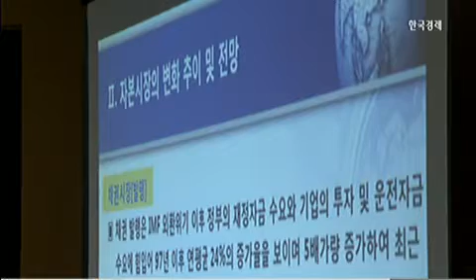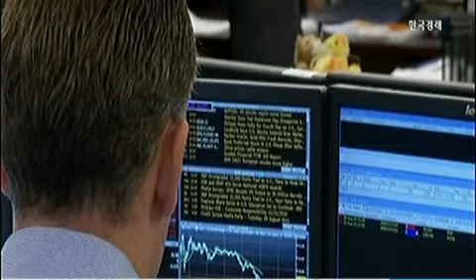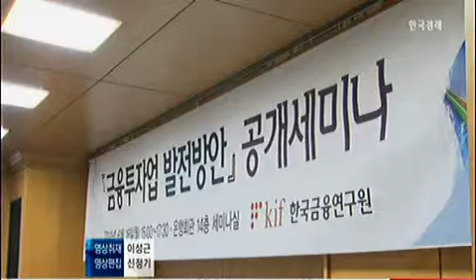"과당경쟁 금융투자업, 자산관리 파이 키워야"_2014년 06월 17일